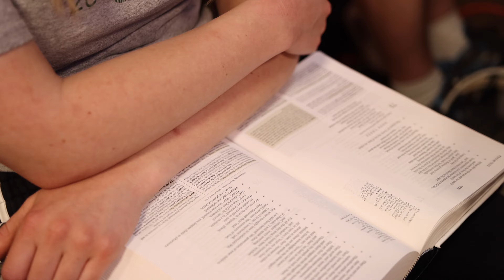2022 Summer Camp Getaway